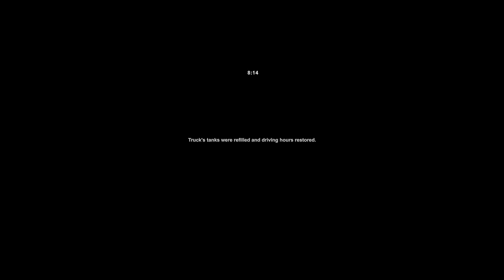ETS2 Indonesia: Scorpion X Hino RN285 || London-Felixstowe || Passenger Special Transport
This time I'm trying to complete a travel from London to Felixstowe by using Scorpion X with chassis of Hino RN285. We are escorted again! Sorry about any lag that happens.

Unit: Bus
Body: Scorpion X by Tentrem
Chassis: Hino RN285
Nickname: Karin Kanzuki

I already made the Passenger Special Transport for V1.45.